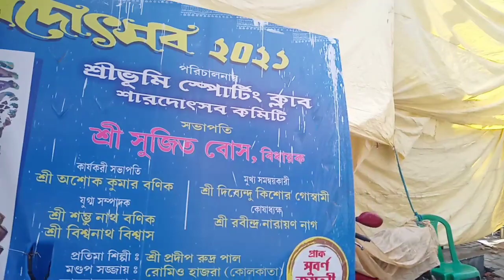Sreebhumi This Year Durga Puja Them Bruj Khalifa🤩, Kolkata's Best Durga Puja 2021.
সবাই কে জানাই শারদিয় প্রিতি ও শুভেচ্ছা🌸✨, তো বন্দুরা আমার Channel এ প্রথম বার Vlog এর Video  Upload করলাম, সবাই Support দিয়ো🙏, আমি আশা করছি Video টা তোমাদের ভালো লাগবে😌,
তো ভালো লাগলে আবশ্যই একটা like করো, এবং Comment করে জানিও কেমন লাগলো Video টা, আর Channel এ নতুন হলে আবশ্যই Subscribe করে পাশে থাকা Bell Icon টা Press করে দিয়ো😇🙏✨।।

♦️My Pubg Mobile (BGMI) I'd :- 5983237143

🔘If you want to play with me, you can send a request😉
         ▂▄▅▆▇█🌼About Durga Puja🌼█▇▆▅▄▂
Despite the pandemic showing no signs of receding, Sreebhumi Sporting Club is aiming high. The puja, organised by the club helmed by fire and emergency services minister Sujit Bose, will be modelled after Burj Khalifa, the tallest building in the world.

“Every year, we try to give visitors something special. Almost all interesting structures of India, from the temple of Puri to Chittor fort, have been replicated here. Many of our members have been to the tower in Dubai and we had considered this structure earlier as well but never took it up as building it is a complicated job. In our pre-golden jubilee year, we thought of taking up the challenge,” said Dibyendu Kishor Goswami, chief coordinator of the puja committee. The club held its khuti puja on the day of Rath Yatra.

While the Dubai tower stands at 2,722ft, with 163 floors, 57 elevators and eight escalators, the Sreebhumi tower will be at least 110ft tall. “The structural drawing is being finalised. It will be critical for a temporary structure with such complicated architecture.”
The tower rises from the flat desert base with 27 setbacks in a spiral pattern, that decreases the cross section of the tower as it rises and creates outdoor terraces at each level. These setbacks are arranged and aligned in a way that minimises vibration wind loading.

Another challenge would be attaining the finish of the tower’s cladding system which has more than 26,000 reflective glass panels, and aluminium and textured stainless steel spandrel panels with vertical tubular fins. The glass acts as an anti-glare shield for the intense desert sun and strong winds.

🎧Use headphone for tha best experience
    And enjoy music bet & bass.
I hope you like this video if you want to see more video like this, then subscribe my chanel and press tha bell icon for you informed came a new video to my chanel,
And shear this video your family, friends, gf, bf all of us.
You can follow S S Gamer 20 on Facebook, Instagram, twitter, whatsapp  for fun, am all time active there... Link in down👇👇

.If your have any question then ask me. Drop your question in comment box or Social media am reply you.

★and you want play game with me & you want to help me for creat video content then informed me please ★